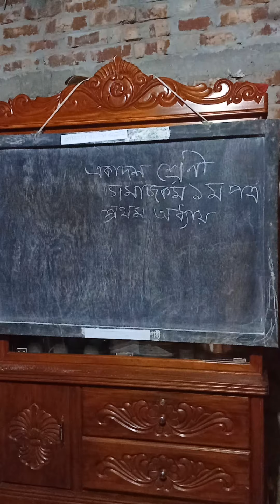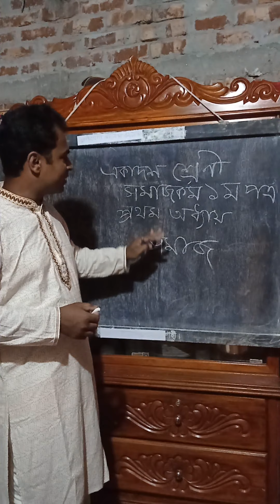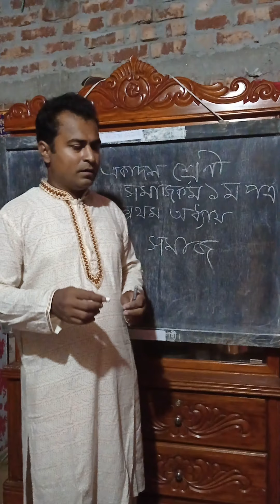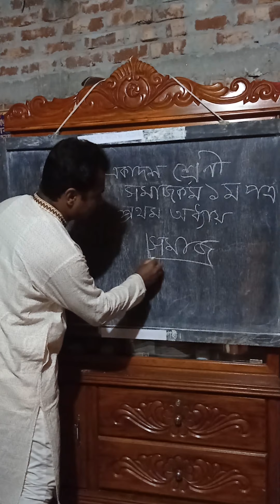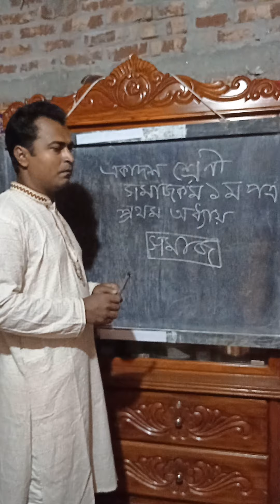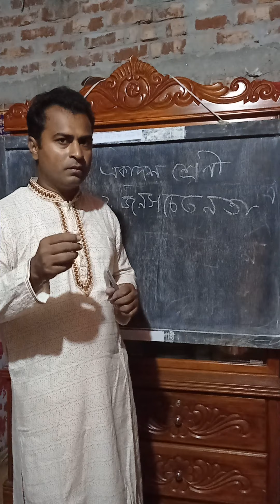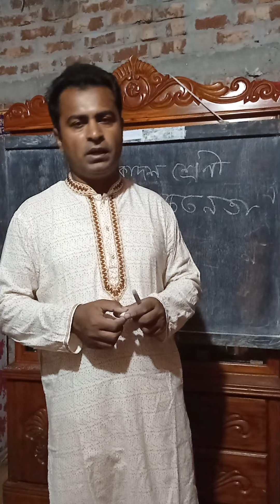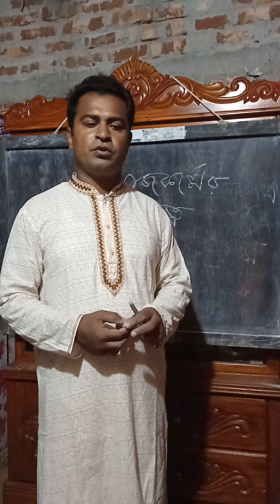গ্ৰভাষক শামীম ভাইয়ের ক্লাস